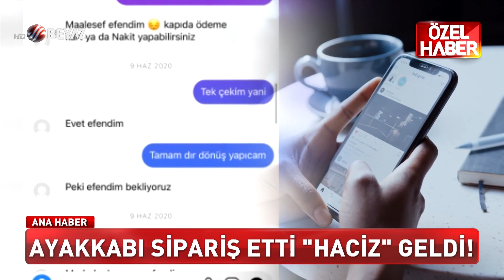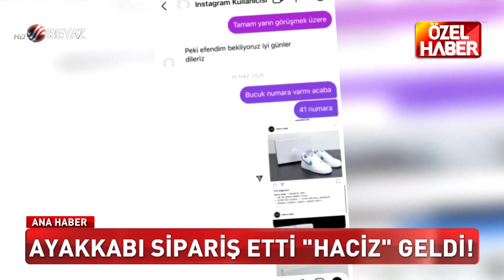AYAKKABI SİPARİŞ ETTİ HACİZ GELDİ